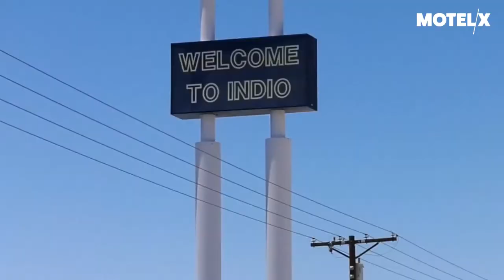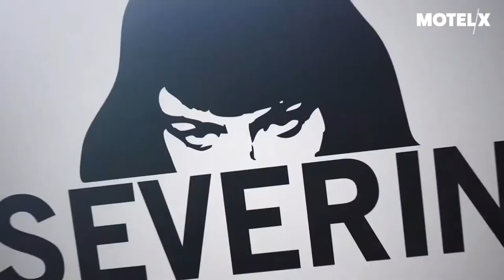Blood & Flesh: The Reel Life & Ghastly Death of Al Adamson (2019) | Trailer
Blood & Flesh: The Reel Life & Ghastly Death of Al Adamson
 (USA, 2019) by David Gregory